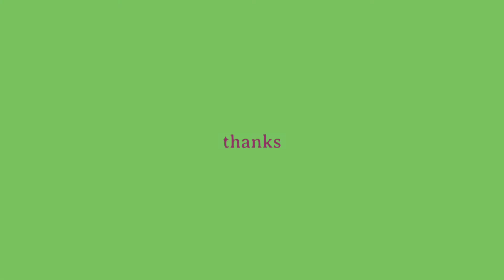glued up! | yoonbum animation (without transitions)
yeah❤ x2